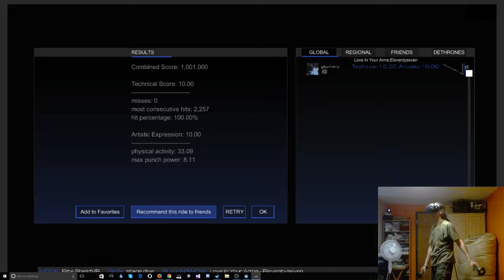Eleventyseven - Love in Your Arms [Audioshield Elite 10.00+10.00]